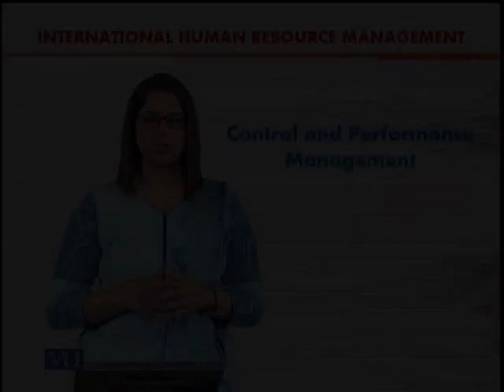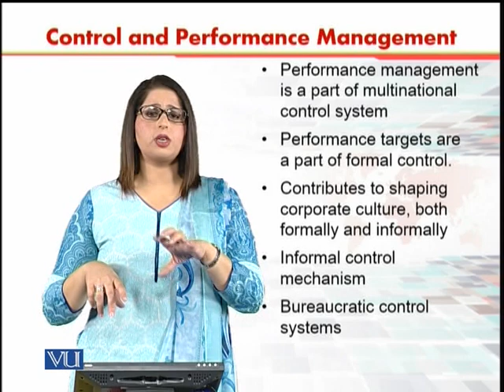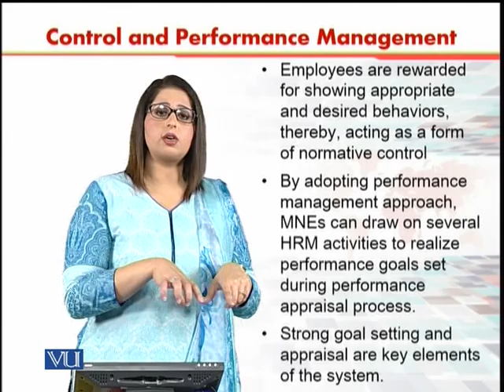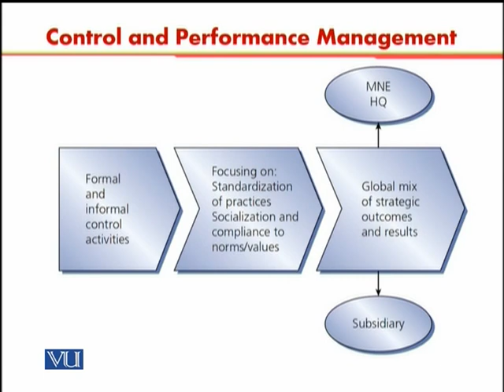Control and performance management | International Human Resource Management | HRM630_Topic137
Topic137 -  Control and performance management